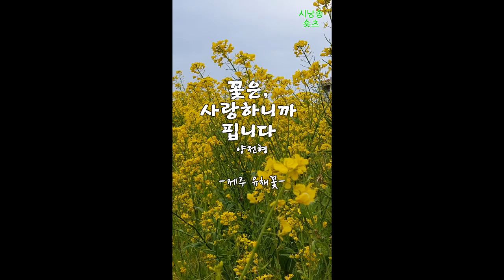시읽어주는여자 사랑시 양전형의 '꽃은, 사랑하니까 핍니다'와 유채꽃